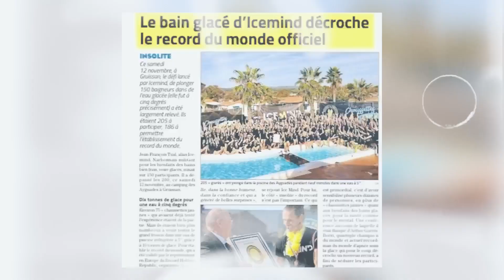Viens sauver la vie d'un enfant